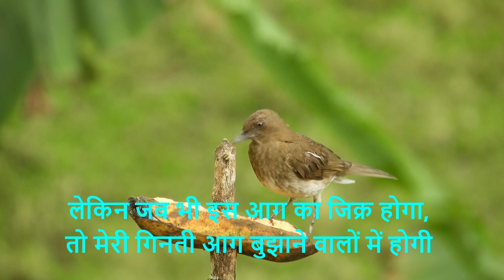चिड़िया की अद्भुत प्रेरणा | Motivational Story of bird | Hindi Kahani | Moral Stories | kidslogics